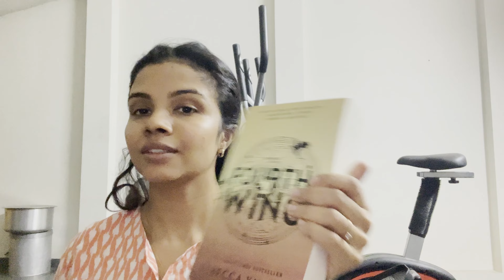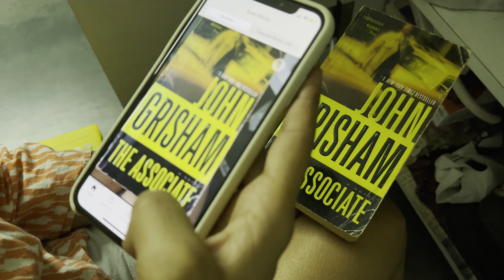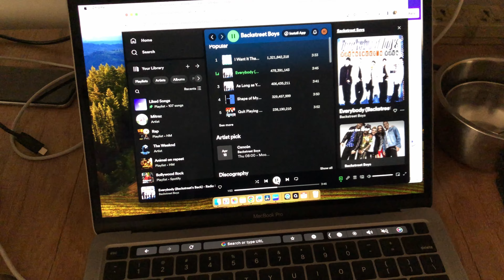A WEEK in my life | Scanning books in Goodreads, opening Amazon package, going to Ahmedabad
It's another week in my life video after such a long time. I love making weekly vlogs, do let me know if you enjoy watching weekly vlogs or not.

In this video, I am scanning books in Goodreads, opening an Amazon package, and leaving for the Ahmedabad trip by road.